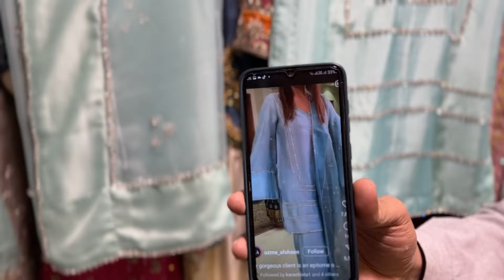Muse Dupes Wedding dresses || muselux designs 2024 ||Pakistani Designer Wedding Dressess 👗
Address:  Waheed Zari House
Shop #17 kamran market Kashmir road Rawalpindi

online-shopping